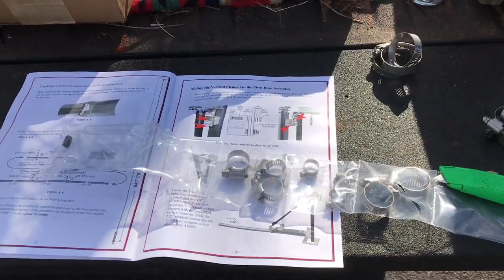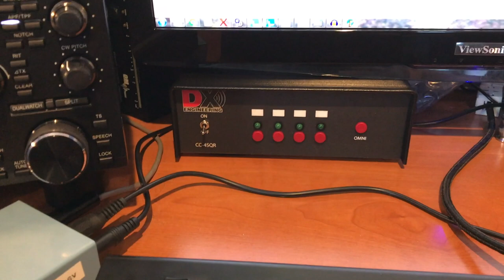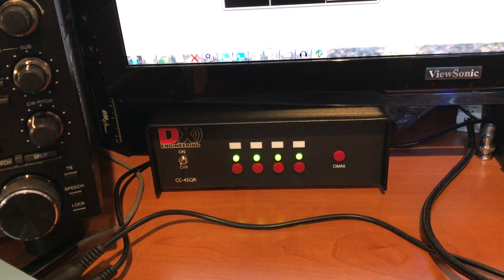DX Engineering 80 Meter 4 Square at K4SV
Full sized transmit 80 meter 4 square installation details as installed at K4SV

Music Used
Cinematic Stabs - Teknoaxe.com